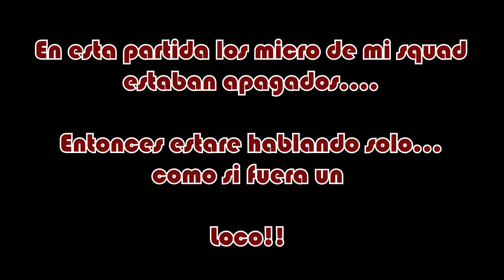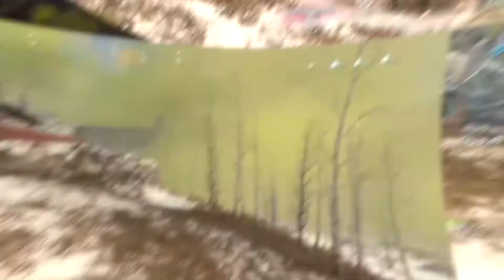CALL OF DUTY: WARZONE #10 - GAMEPLAY / NO ME LO CREO!!!!!!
PLATAFORMAS DE STREAM